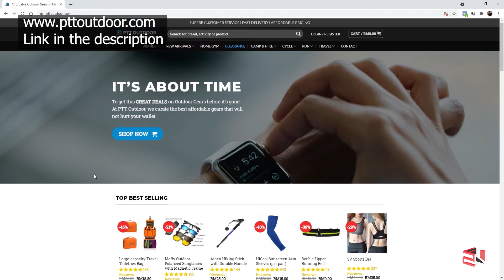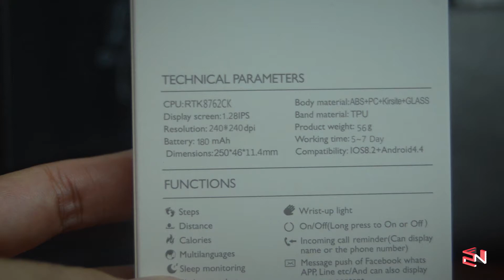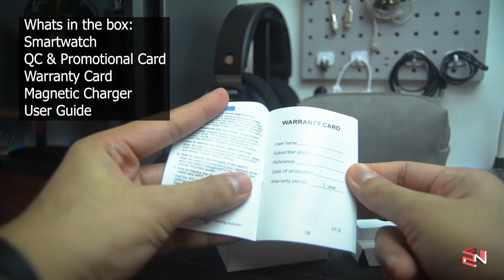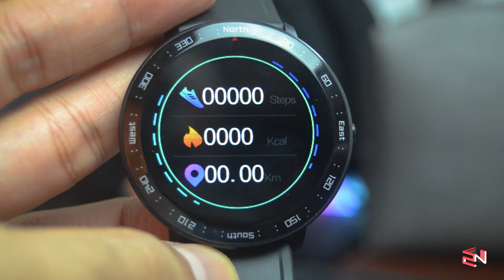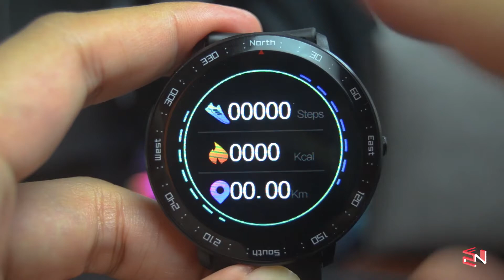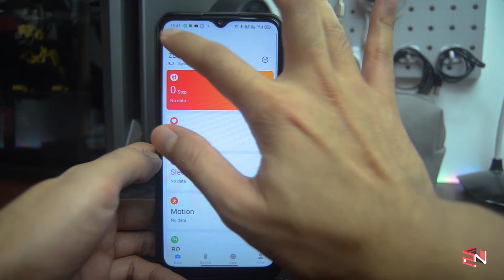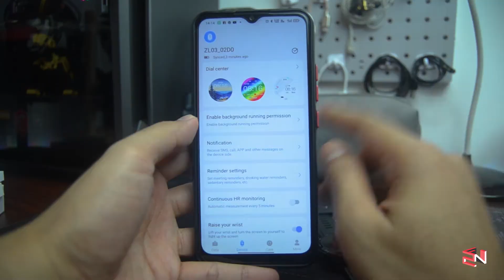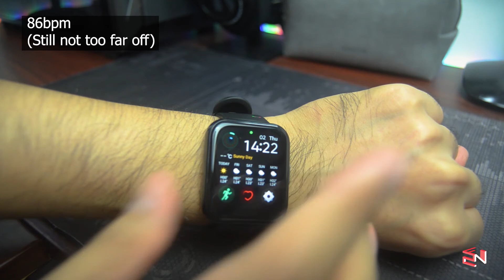Smartwatch Bajet Yang Tahan Lasak! | North Edge NL03 Unboxing & Quick Review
Hi guys! Untuk video kali ini saya akan review smartwatch bajet brand North Edge!

Nak cari barang-barang outdoor? Singgah ke laman web PTT Outdoor!

0:00 Intro
0:42 TAHAN Conquer Multipurpose Sling Bag
2:02 Unboxing & Specs
5:17 Design & Built Quality
6:15 Watch Interface & OS
10:47 FFit App Interface & Watch Customize
14:35 On Wrist
15:13 Heart Rate Monitor Test
15:59 Conclusion & Final Verdict